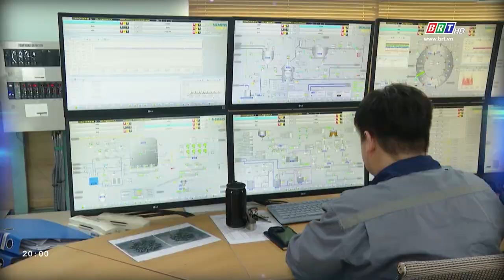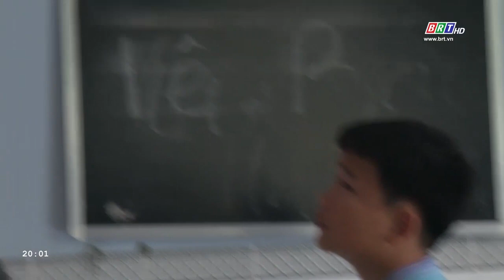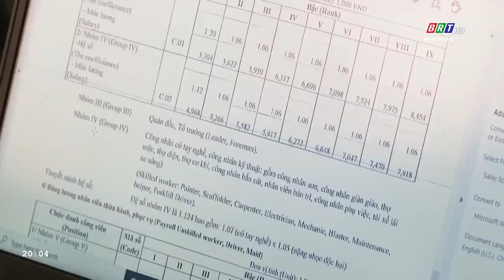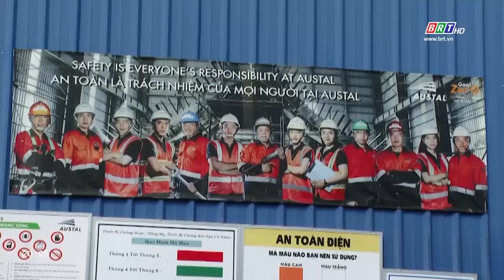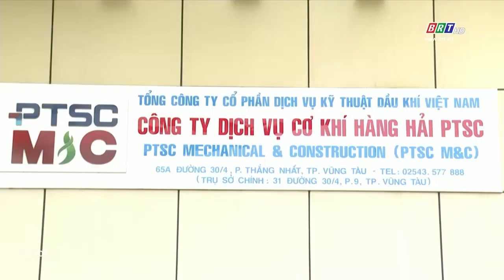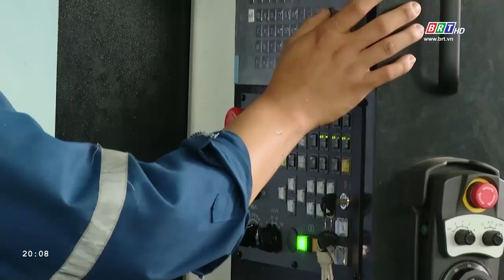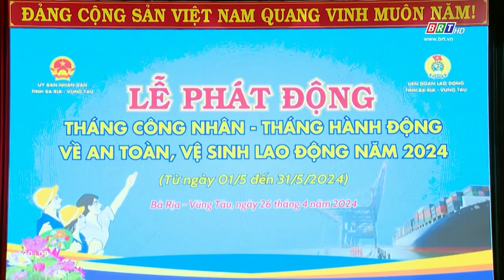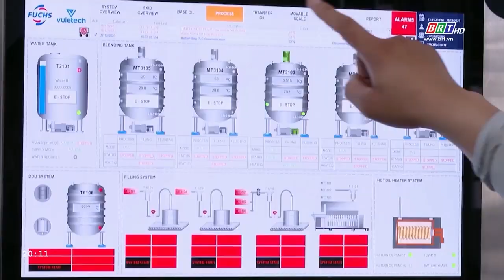PT & HN 30/04/2024: Bà Rịa - Vũng Tàu: An toàn vệ sinh lao động để phát triển bền vững | BRT TV